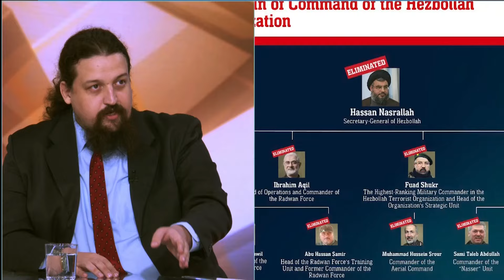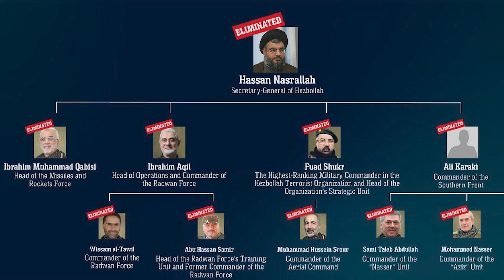Nemilosrdna,brutalna realnost koja nas okruzuje -Dramaticna situacija na Bliskom istoku se pogorsava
Gosti: Srboljub Pejović - Istoričar
Milovan Božinović - Diplomata